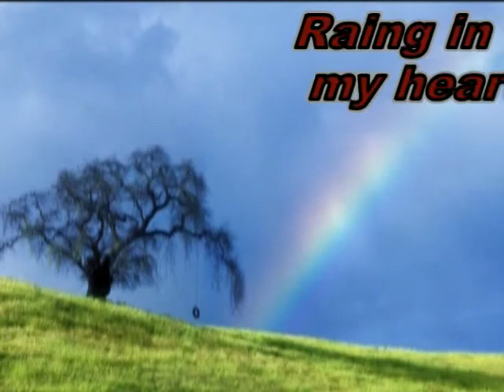Raining in my heart Thomascow